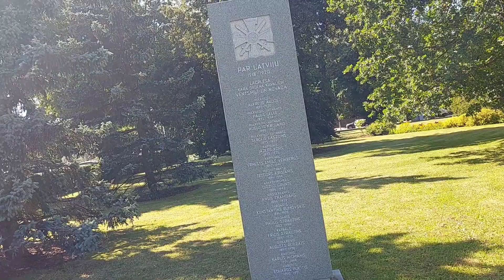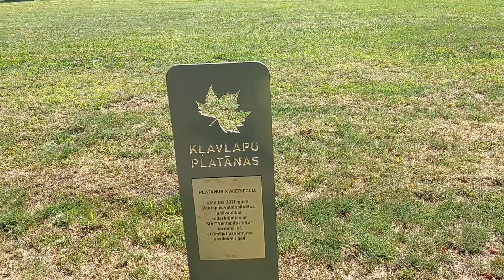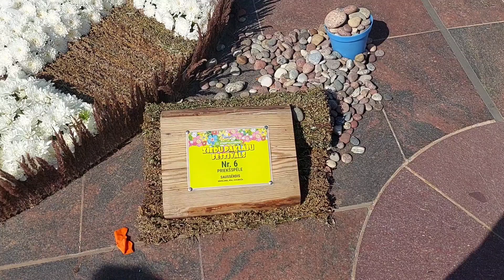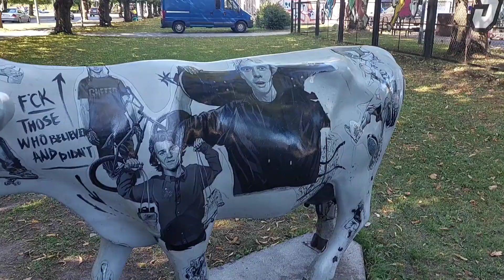346.Латвия.Вентспилс.Город цветов и фонтанов.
Ве́нтспилс — портовый город в Латвии. Расположен на берегу Балтийского моря около устья реки Вента. В Вентспилсе можно найти множество красивых мест с цветами и фонтанами. В Вентспилсе много парков, где можно увидеть красивые цветочные композиции.